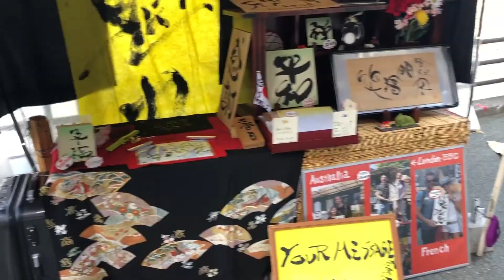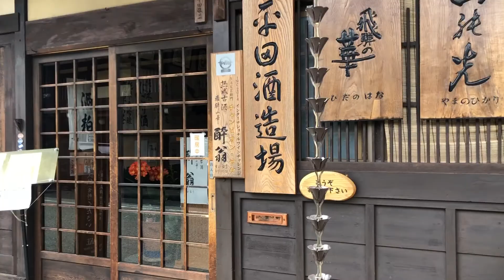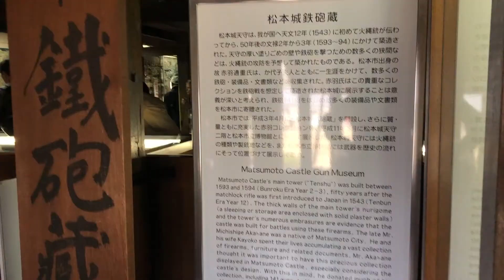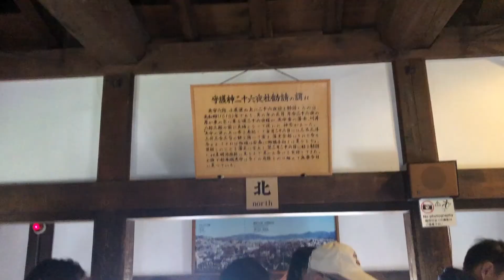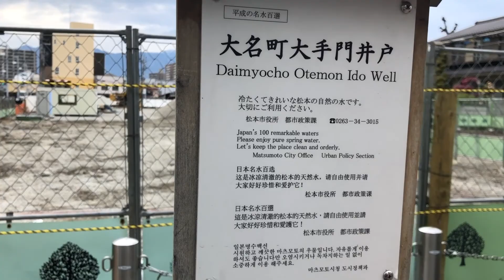Japan | Part 4: Takayama and Matsumoto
Featuring a new segment called Dogs of Japan and ... a hot drink vending machine